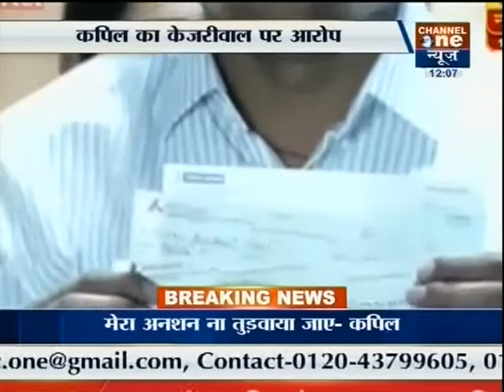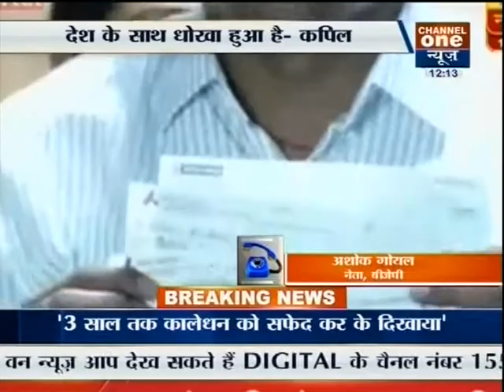12 Pm special program (Kapil's big disclosure )with Channelone news